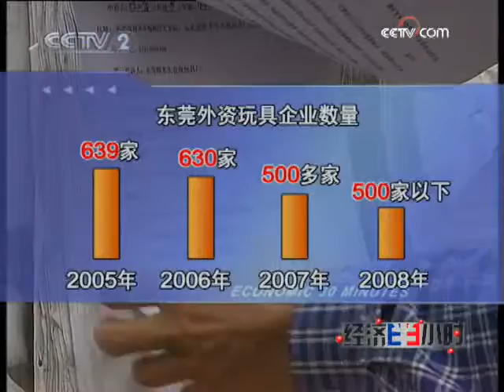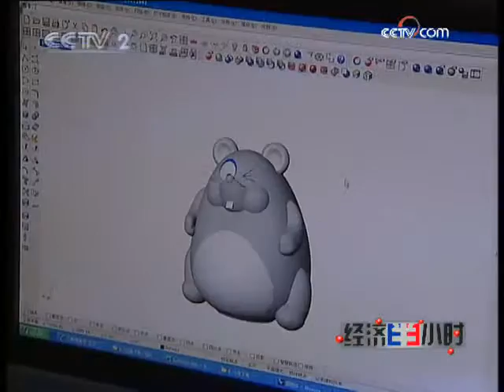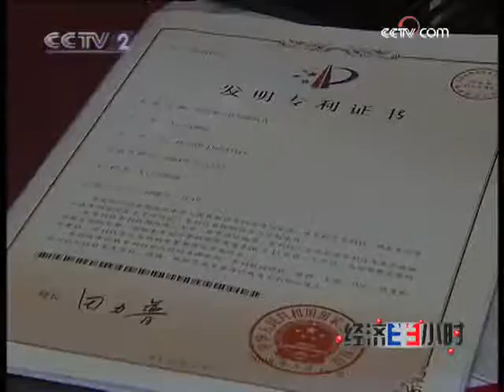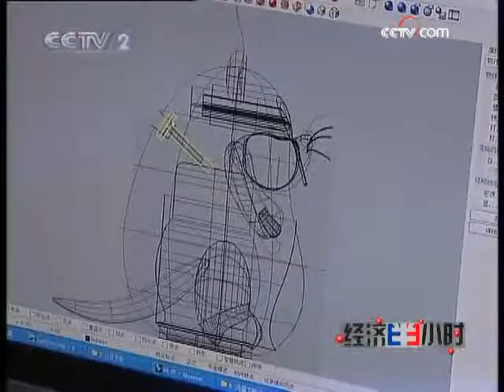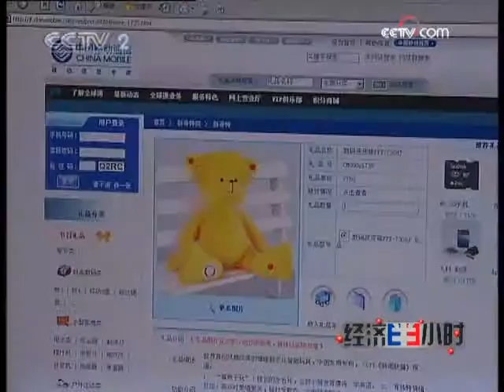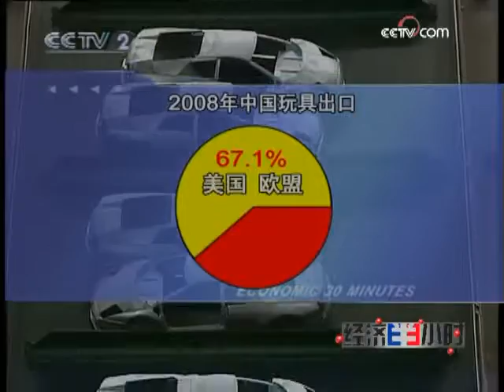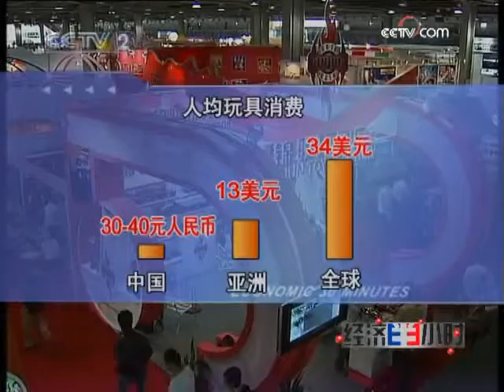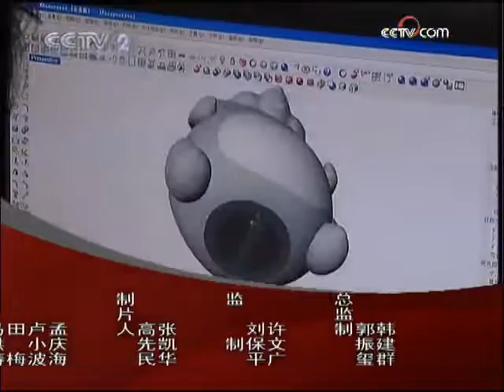经济半小时 经济半小时 2009-04-17